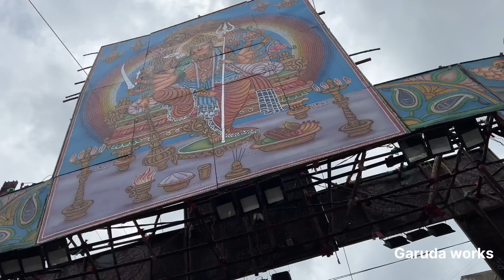Jogini Nisha Kranthi Bonam At Charminar Bhagyalaxmi Temple | Nisha kranthi at Old City Bonalu 2024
Jogini Nisha Kranthi Sigam 2024 | Nisha Kranthi Bangaru Bonam 2024 | Nisha Kranthi Bonam Dance 2024 at Charminar Bhagyalaxmi Temple Old City Bonalu 2024